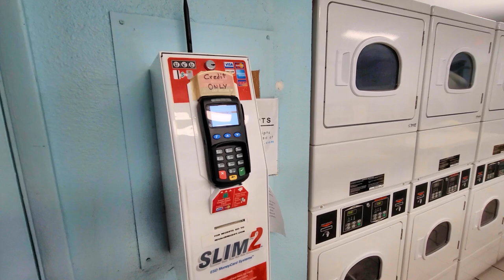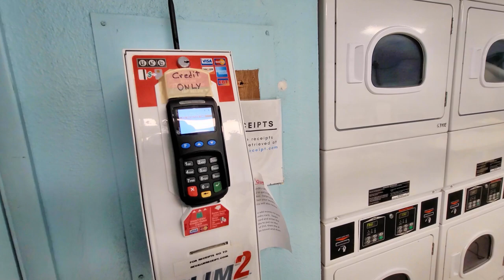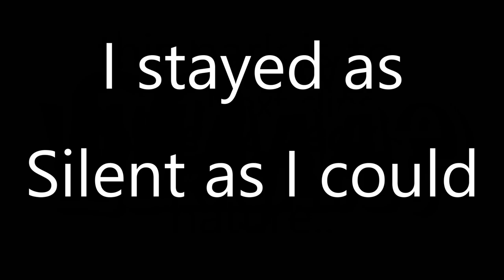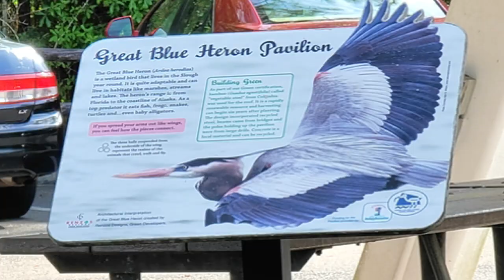RV Fulltime Boardwalks, Bikes, & Beach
LUCI LANTERN
Deluxe Laundry Cart
Cart Liner
SAY **RVDAYDREAM SENT YOU**
       OR

Video using Note 20 Ultra 5g
Action Cam Used for most videos
Best 360 cameras available